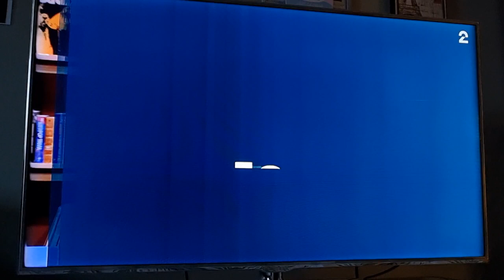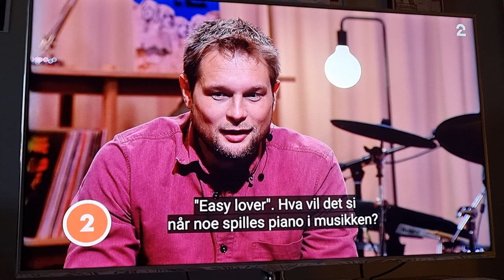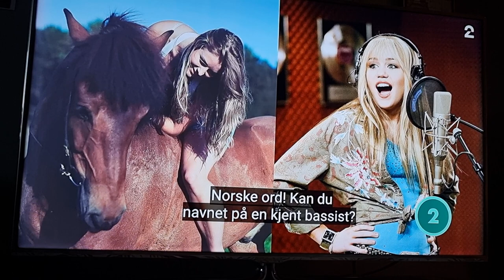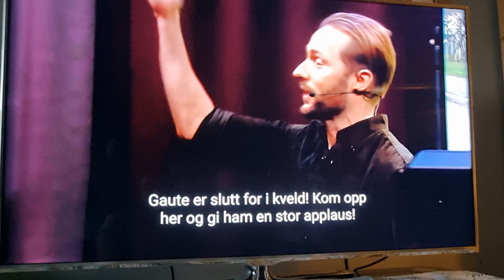"Den Du Veit" med Gaute Ormåsen. 17.06.2022. Del 2.@TV 2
Victoria Nadine og Gaute Ormåsen avslører sine kunnskaper om latinomusikk. Gaute definerer hva som er en hit, mens Victoria sliter med å få sagt det hun mener. Begge forsøker å unngå Gig-simulatoren, som denne gangen er av den slitsomme varianten.

Victoria Nadine and Gaute Ormåsen reveal their knowledge of Latin music. Gaute defines what is a hit, while Victoria struggles to say what she means. Both try to avoid the Gig simulator, which this time is of the tiring variant.